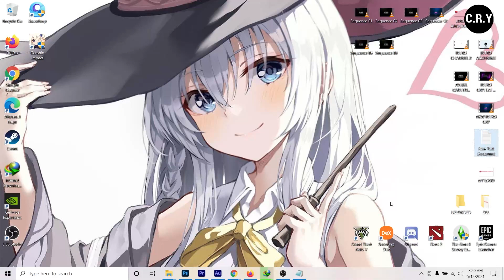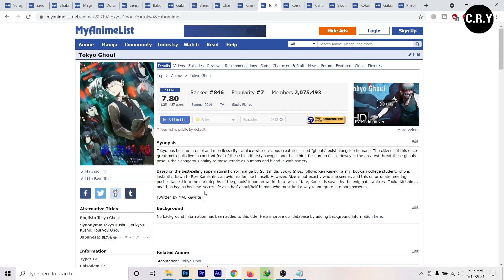Kapan Tokyo Ghoul Season 5 Rilis ? - Prediksi Tanggal Rilis